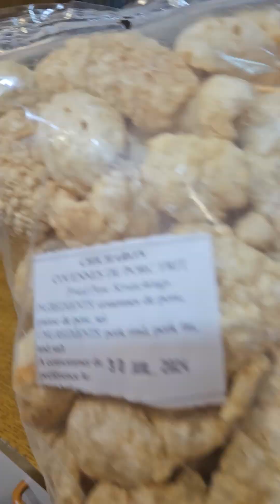cooking mongo ala france